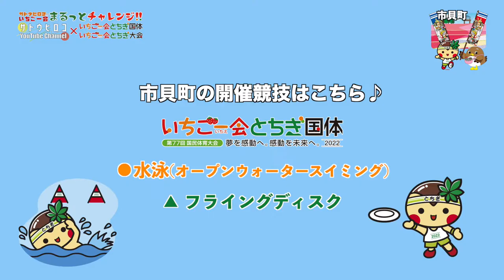18市貝町【フライングディスク体験レポ!!】『いちご一会とちぎ国体とちぎ大会競技レポート』〜サトウヒロコのまるっとチャレンジ!!〜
18市貝町
【フライングディスク体験レポ!!】

今回ご紹介するのは、フライングディスク！！
ルールはゴルフに似ているような
何回でディスクが入るかを競うスポーツ。
かなりまめにディスクを拭くのは
芝生やゴミがついているだけディスクが飛ぶ時に安定しないんだそう。
市貝町城見ヶ丘運動公園では、
今回の国体を機にいくつもコースを整えたんだそうです。
もちろん公園なので市民に開放！
こんな風に何かがきっかけで競技をする環境が整って、人口が増えるのって本当に素晴らしいし素敵なことだなって思いました。

ちなみにオールカットだったのですが、この日別のコースで竹林コースも体験しました。
竹林の真ん中にゴールが設置されていて、機にぶつかりながらもゴールを目指すという。。
なかなか面白いコースでした。
世界を狙う選手や何度も世界大会に出場されている選手ともお話しできて、
とても刺激的な1日でした！

1話づつ国体の競技体験動画をアップしていくので、楽しみにしていてね！

＊＊リンク＊＊
■サトウヒロコリンク